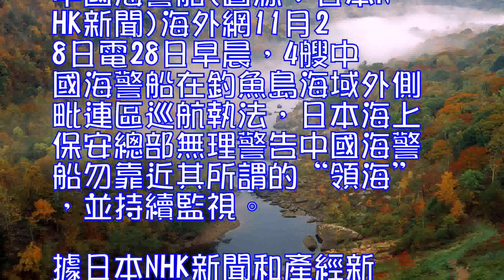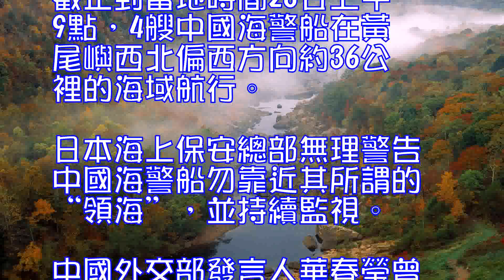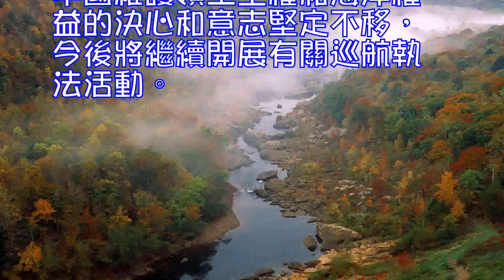中國海警船在釣魚島周邊巡航執法日本無理警告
0
中國海警船(圖源：日本NHK新聞)

海外網11月28日電28日早晨，4艘中國海警船在釣魚島海域外側毗連區巡航執法，日本海上保安總部無理警告中國海警船勿靠近其所謂的“領海”，並持續監視。

據日本NHK新聞和產經新聞報道，據日本第11管區海上保安總部稱，當地時間28日早晨8點左右，4艘中國海警船相繼進入釣魚島黃尾嶼附近海域的外側毗連區。其中一艘疑似搭載機關炮。日媒稱，這是11月16日以後再次確認中國海警船出現在釣魚島海域。

截止到當地時間28日上午9點，4艘中國海警船在黃尾嶼西北偏西方向約36公裡的海域航行。日本海上保安總部無理警告中國海警船勿靠近其所謂的“領海”，並持續監視。

中國外交部發言人華春瑩曾就釣魚島問題表示，釣魚島及其附屬島嶼自古以來就是中國領土。中國政府公務船在有關海域的巡航執法正當合法。中國維護領土主權和海洋權益的決心和意志堅定不移，今後將繼續開展有關巡航執法活動。